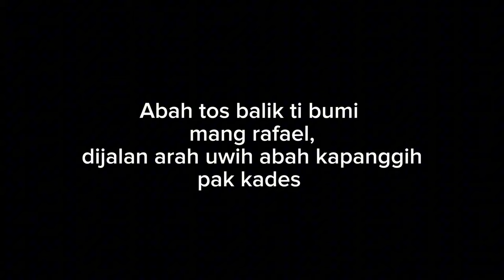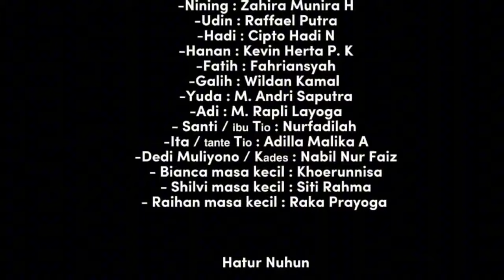SI GEULIS KEMBANG DESA - film basa sunda kelas 9.4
Drama basa sunda "Si Geulis Kembang Desa"

nami aktor :
-Sri Asih : Shilvi Rahayu Oktariyani
-Kinan : Reihan Al Qabidh
-Tio Widodo : Dimas Aditya P. R
-Sri Raswati : Inggrid Puspa H
-Mang Jaya : Tri Atmojo
-Sri Wulan Dara : Nikita Masayu W
-Sri Raima : Amanda Prasukma D
-Aisyah Triarawa : Saskia Elisa P
-Yeyen : Bianca Isabelle
-Nining : Zahira Munira H
-Udin : Raffael Putra
-Hadi : Cipto Hadi N
-Hanan : Kevin Herta P. K
-Fatih : Fahriansyah
-Galih : Wildan Kamal
-Yuda : M. Andri S
-Adi : M. Rapli
-Santi / 𝗶𝗯𝘂 T𝗶𝗼 : Nurfadilah
-Ita / 𝘁𝗮𝗻𝘁𝗲 T𝗶𝗼 : Adilla Malika A
-Dedi Muliyono / K𝗮𝗱𝗲𝘀 : Nabil Nur Faiz
- Bianca masa kecil : Khoerunnisa
- Shilvi masa kecil : Siti Rahma
- Raihan masa kecil : Raka Prayoga

oleh :

penaskah :
Mutiara Alfath
Inggrid Puspa H

sutradara :
Inggrid Puspa H

kameramen :
Riski Putra Dwi N

tata rias & Wardrobe :
Asyfa Afganaeza I.U
Putri Aisah R
Cika Chairani
Gracelie Sonaya N
Naomi Gavrilla W

Drama ini dibuat untuk memenuhi syarat penilaian ujian praktek basa sunda

Guru : @utamiseptimeilani